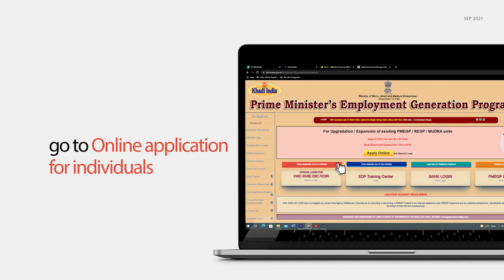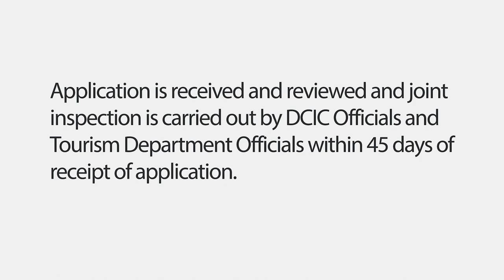Meghalaya Homestay Scheme | Meghalaya Tourism Official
Meghalaya is among the most desired tourist destinations in the country with a footfall of about 1.2 million in the year 2018, from both national and international tourists. However, the infrastructure available for tourism in the state is not yet sufficient to address its expansion and to accommodate the number of visitors to the 'Abode of Clouds'.

With the increasing trend and preference for homestays, the Tourism Department, Government of Meghalaya, has launched the 'Meghalaya Homestay Scheme'. This scheme will facilitate the growth of tourism infrastructure in the state by linking it to livelihood and employment opportunities.

For more information about the 'Meghalaya Homestay Scheme' and to apply for the same, if eligible,

PLAN YOUR NEXT VISIT TO MEGHALAYA